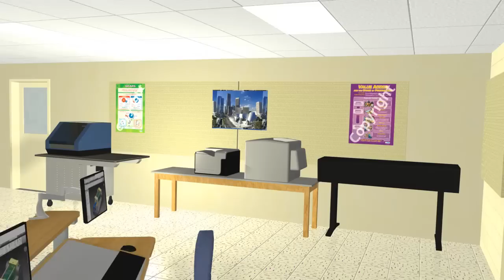Merced College Drafting Virtual Tour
This is a virtual tour of the Merced College Drafting lab. The lab was remodeled over the summer of 2010, and includes 24 computer stations, a uPrint 3D Printer, and ObJet 24 3D printer, and a Roland MDX-40a CNC. The class also has an ActivBoard for use during lecture, and 3DConexion SpaceNavigators (3D Mice) at most stations.

The animation for this video was done in 3DS Max, with the video being rendered from After Effects. The Videos of the 3D Printers working was taken with a Flip HD Camera.